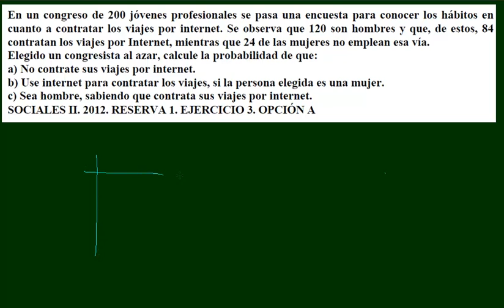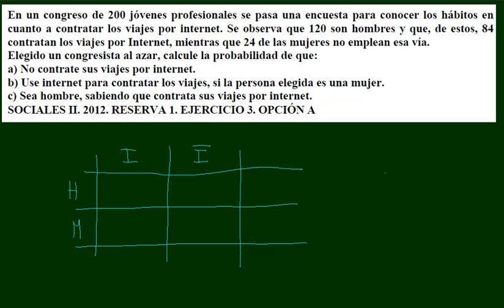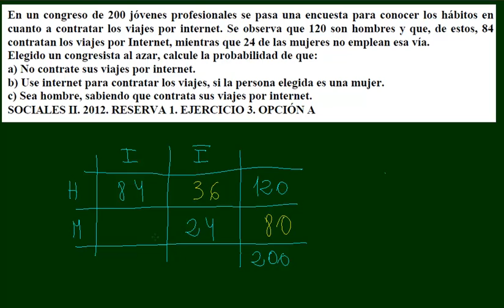Probabilidad Sociales II 2012 Reserva 1 Ejercicio 3 Opcion A Academia Usero Estepona